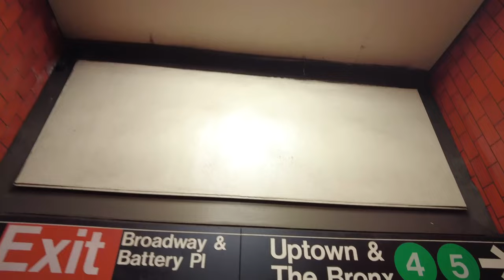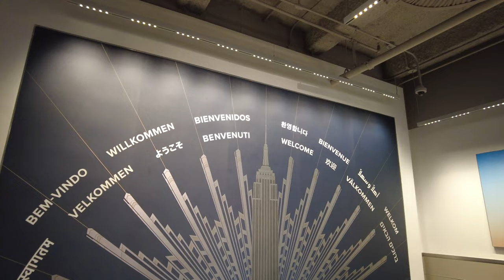【アメリカ旅行記Day 3夕方】エンパイアステートビルとグランドセントラル駅【Vlog】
【アメリカ旅行記Day 1】トラブルだらけの日本→シカゴ→ニューヨーク【Vlog】

‹出演者情報›
もりてつ
発音指導士